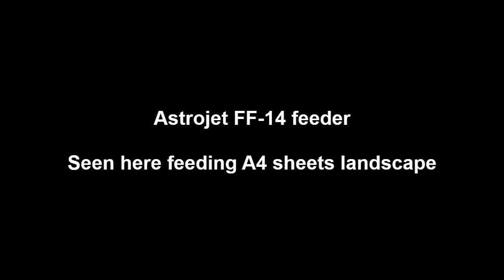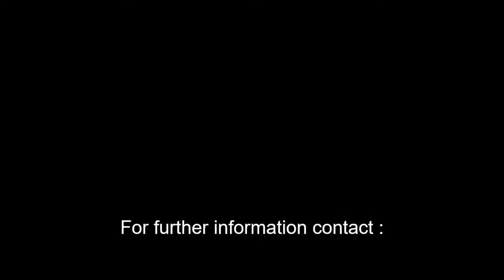Astrojet FF 14 Feeder A4 landscape